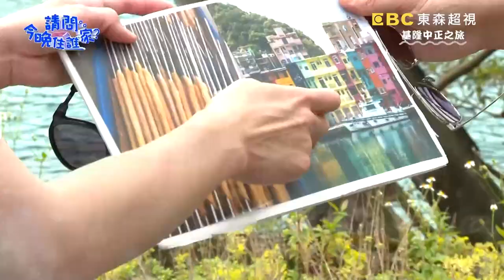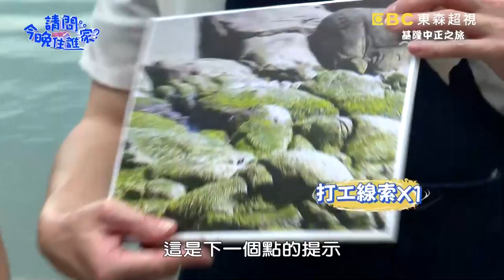兄弟基隆美食吉古拉大對決！王少偉撂狠話：輸了就滾出去？！【請問 今晚住誰家】體驗篇 20220616 EP562 Part1 陳漢典 王少偉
王少偉、陳漢典來和平島公園，遇見達人在海蝕平台採集青苔，沒想到青苔竟然能做成水餃，讓貪吃兩人立刻協助採集，在品嚐鮮甜海洋風味的水餃時，讓陳漢典感動的說：｢這跟我媽媽包的一樣。｣最後一站來到曾獲得炒飯比賽第一名的冠軍炒飯，兩人將炒飯設計成台灣造型的擺盤，讓飯控陳漢典一發不可收拾，大吃特吃說：｢我要吃過濁水溪以南囉。｣立刻挖下中部的炒飯吃下，模樣相當逗趣。更多精彩內容請鎖定晚間10點《請問 今晚住誰家？》

主持群：陳漢典、王少偉